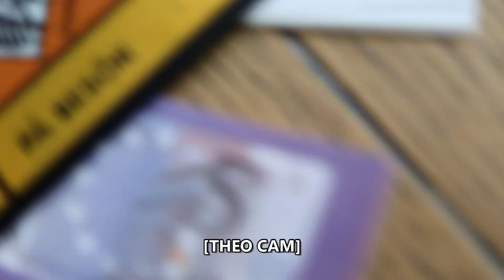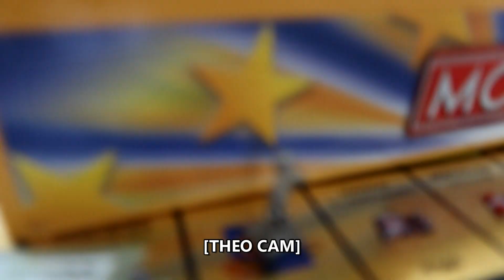Are We a Board Gaming Family Now? (Week 14 2024)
▸ ABOUT US:
We are the Ravenwings, a Swedish family of six: Michael ♡ Alexandra and our four kiddos Tyrion (10), Theodore (7), Myranda (4) and Sirius (0) as well as our standard poodle Lovis, ragdoll cat Sushi and french lop rabbits Hedda and Hilma. Michael works as a truck driver and Alexandra is a pre-school teacher. These vlogs show the ups and downs of our everyday life (including, as true Swedes, regular trips to IKEA and lots of fika and fredagsmys :p). Thank you for stopping by, we hope you enjoy this little glimpse into our life!